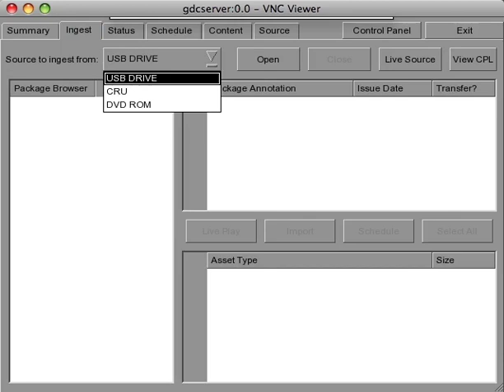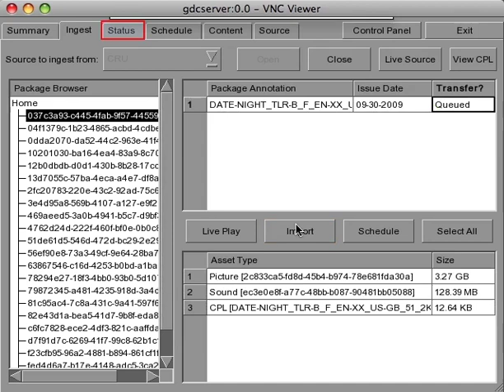1. GDC Server Training - Ingesting Content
GDC On-Demand Training Series - Server Training Episode 1